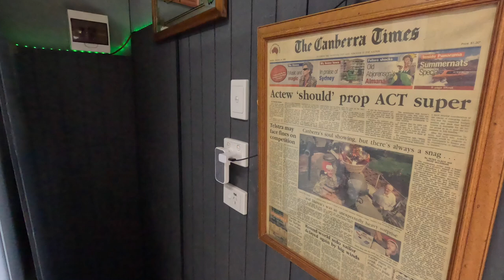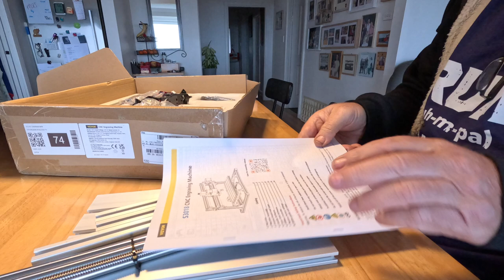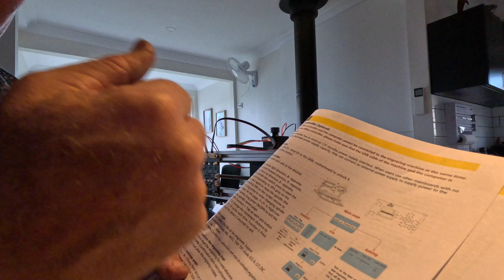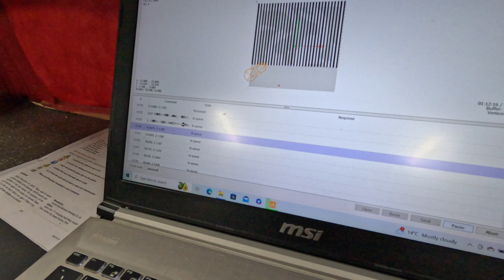Side-projects wrap-up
I was a bit under the weather for a while recently.
And because of that, I didn't want to do anything 'important', lest my mood be reflected poorly in my work.
So, I took a break from my daughter's bathroom build and spent a month or so just 'pottering' in my shed.
This video is a wrap-up compilation of what I got up to in the shed over the past month or so.

For Auld Times – Rune Dale
Celtics in Disguise – Trabant 33

CONTACT reports on the people, platforms and operations of the Australian Defence Force, aiming to capture the essence of serving-members’ lives, as far as possible from a grass-roots perspective.

as ’embassies’ where I invite my audience to visit my HQ

Brian Hartigan
CONTACT Editor
husband, father of two girls, grandfather of two more girls, and
Army veteran – 12 years Regular and 12 years Reserves